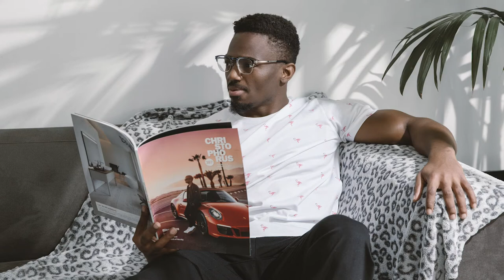BEHIND THE SCENE PROJECT WORK OUT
THỰC HIỆN PROJECT WORK OUT
Quá trình tạo ra những bức ảnh  cho 1 profesional trainner.

Video giới thiệu khoá học chụp ảnh căn bản dễ hiểu nhất và Q&A
WinHuynh Photography - Shooting Fashion - Wedding:

làm vlog, điều cần biết, ý nghĩa cuộc sống, chia sẻ cuộc sống, chụp ảnh căn bản, chụp ảnh dễ hiểu